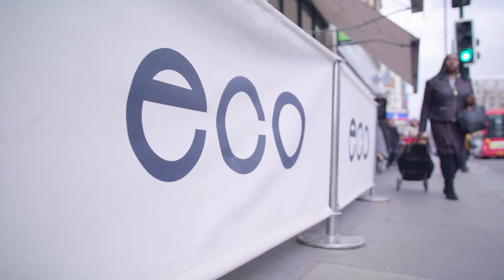Awning Depot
We are the products we sell, the people we employ, the clients we have and the service we provide. This is why at Awning Depot we stay as transparent as we possibly can. No gimmicks. No smoke screens. No illusory sales strategies.

We have been operating for over 17 years. During that time, using the newest technologies and the highest quality fabrics, we have managed to create a modern and unfailing manufacturing process. Without compromising the quality of our products, we have been able to limit our turnaround time – order to install